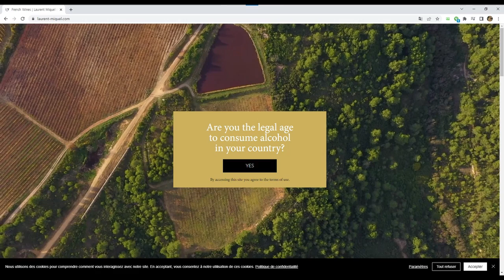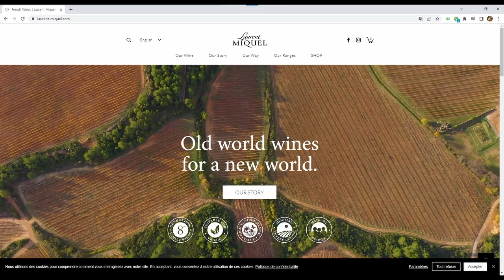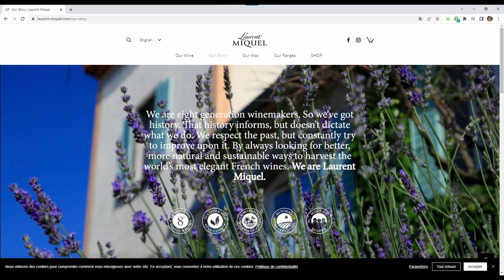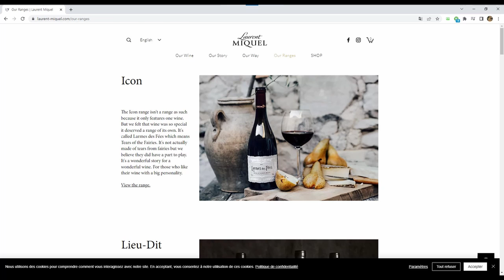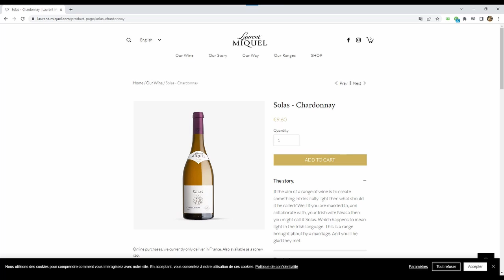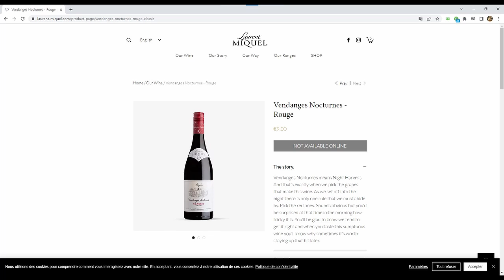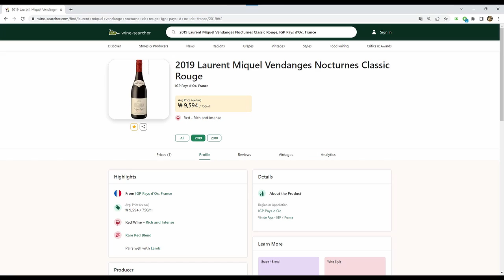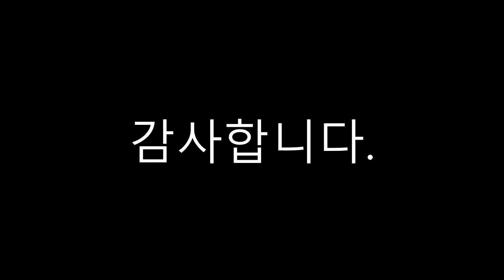37. Laurent Miquel Solas Chardonnay 2018, Vendanges Noctunes Rouge 2019 (로랑 미켈 솔라 샤르도네, 뱅당쥬 녹턴 루즈)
직접 구입하여 마신 와인에 대한 기록을 남기고 싶어서 유튜브를 시작했구요, 오늘은 그 서른일곱 번째 영상으로 Laurent Miquel Solas Chardonnay 2018, Vendanges Noctunes Rouge 2019 (로랑 미켈 솔라 샤르도네 2018, 뱅당쥬 녹턴 루즈 2019)  에 대한 이야기를 올려보았습니다.